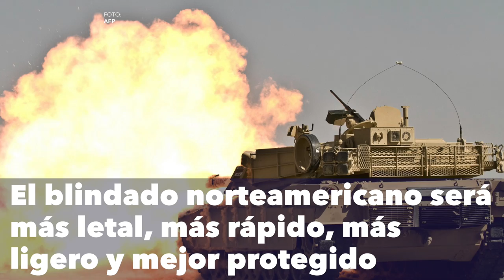El US Army iniciará en breve el desarrollo del tanque M1A2 Abrams SEP V4